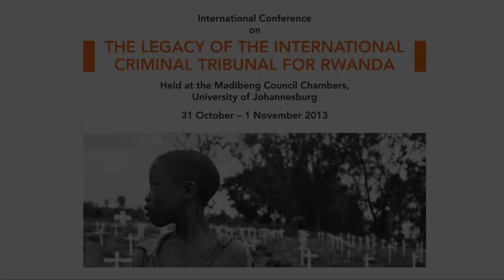The legacy of the ICTR: achievements and challenges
Mr Roland Amoussouga, Senior Legal Adviser, Chief of External Relations and Strategic Planning, and ICTR Spokesperson